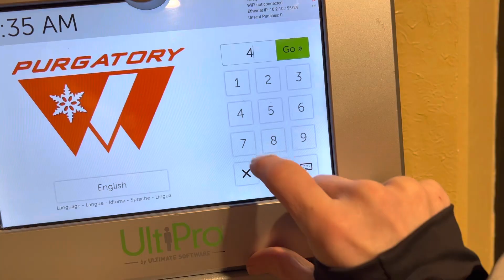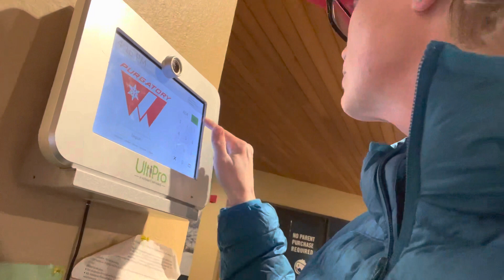Morning Routines at the Ski Resort Guest Services